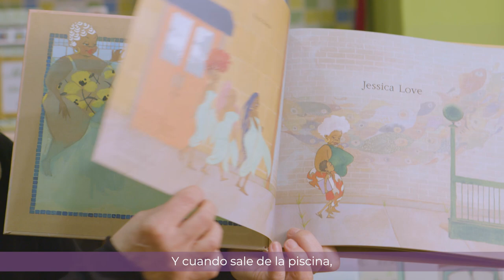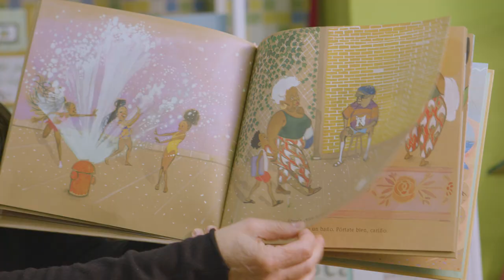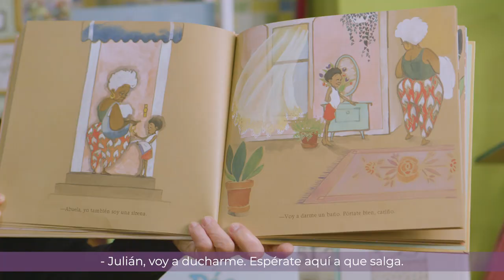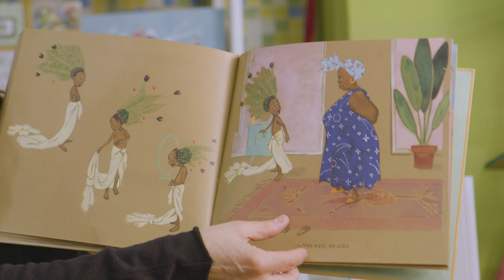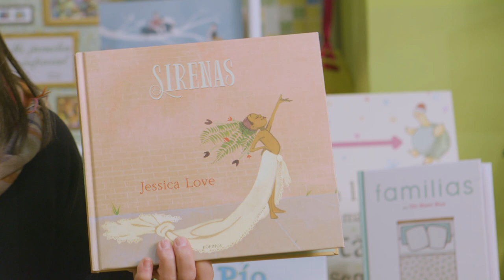Sirenas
A Julián le encantan las sirenas y sabe que él es una de ellas. Además, tiene un gran tesoro, una abuela que sabe escucharle y acompañarle en el proceso. Este cuento forma parte del proyecto de "promoción y apoyo a la diversidad familiar", financiado por la Conselleria de Igualdad y Políticas Inclusivas.

A Julián li encanten les sirenes i sap que ell és una d'elles. A més, té un gran tresor, una àvia que sap escoltar-li i acompanyar-li en el procés. Aquest conte forma part del projecte de "promoció i suport a la diversitat familiar", finançat per la Conselleria d'Igualtat i Polítiques Inclusives.
           (con la autorización de la autora e ilustradora: Jessica Love - Editorial: Kókinos)